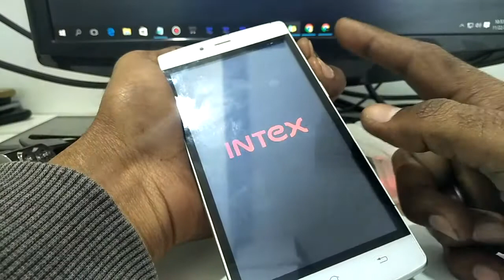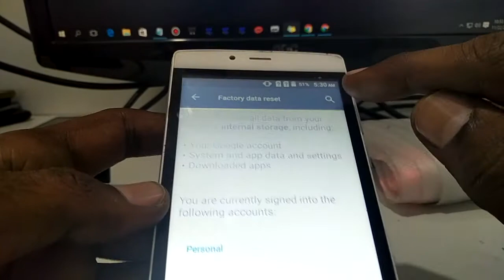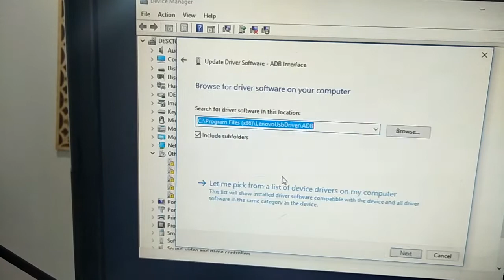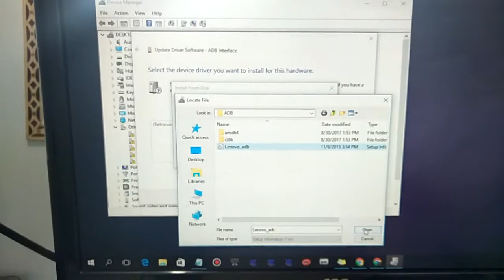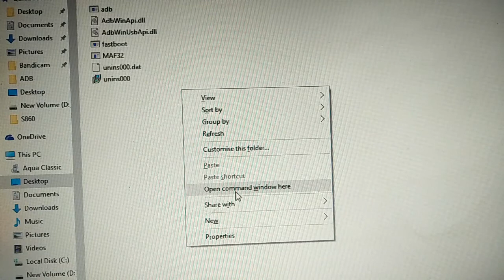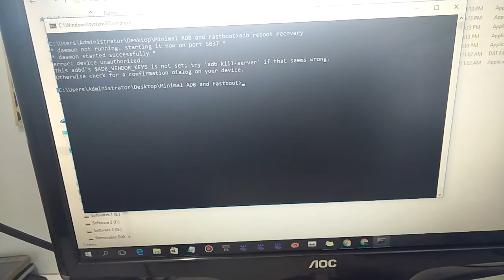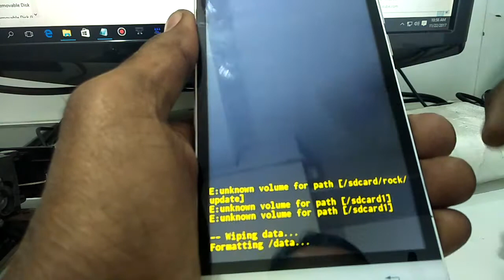Intex Aqua Classic Hard Reset | Hindi - हिंदी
How to hard reset Intex Aqua Classic ? fix hang on logo, screen lock, pattern lock using this method